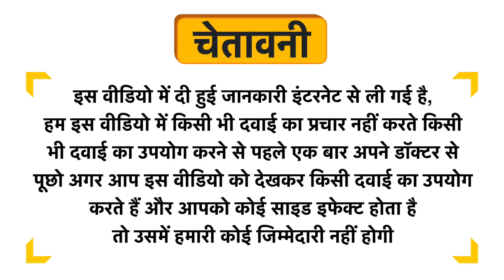Foltene Pharma Shampoo Anti-Dandruff Uses in Hindi | Side Effects | Dose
Foltene Pharma Shampoo Anti-Dandruff Uses in Hindi | Benefits | Side Effects | Dose